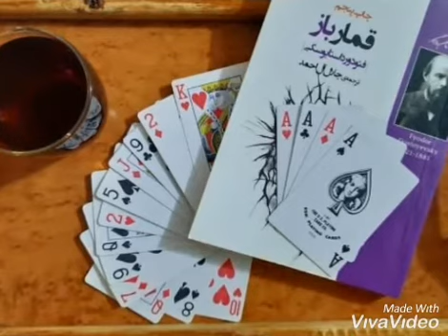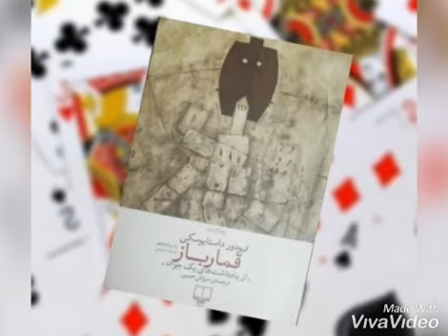معرفی کتاب قمار باز اثر داستایوفسکی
نویسنده در این اثر کوشیده است تجربه تلخی را که در جریان اقامتش در خارج از کشور برای او پیش آمده بود، شرح دهد؛
تجربه ای که مبتنی بر عشق او به قمار بود و سبب شد تا وی پاک باخته و مقروض به روسیه بازگردد.
داستایوفسکی این رمان را در شرایط خاصی نوشته است و منتقدان آن را نوعی زندگی‌نامه نیز تلقی می‌کنند.
این داستان از زبان یک معلم جوان روسی به نام  الکسی ایوانویچ  روایت می شود که نزد یک ژنرال روسی مشغول است.
آنها برای مدتی در شهر رولتنبورگ ساکن بودند که در آن شهر بازی قماری به نام “رولت” مشهوراست.
ژنرال تمام ثروت خود را باخته و به یک مرد فرانسوی(مارکی دو گریو ) مبلغ بسیاری بدهکار است و منتظر مرگ عمه اش است تا ثروت او را به ارث ببرد.
همچنین به نظر می آید که مرد فرانسوی با نادختر ژنرال(پولینا الکساندرونا ) در ارتباط است و معلم جوان نیز، که جوانی ساده، خوش‌باور و عین حال زبان‌دراز است عاشق نادختری ژنرال یعنی پولینا است.
در حدی که حاضر است برای او هر کاری انجام دهد، حتی حاضر است خودکشی کند.
پولینا یکی از شخصیت‌های کلیدی رمان قمارباز است. او با افراد مختلف کتاب، روابط مرموز و عجیبی دارد و در این میان بیشتر از همه این معلم جوان را دست می‌اندازد و از او در جهت منافع خود استفاده می‌کند.
به او پول می‌دهد تا قمار کند و پولی که احتیاج دارد را برایش فراهم کند و قماربازی معلم جوان از همینجا آغاز می شود و اموالش را در این راه از دست می‌دهد.
تنها الکسی نیست که در این داستان دست به قمار می‌زند. عمه ژنرال که زن بسیار ثروتمندی است از مسکو به دیدن آن‌ها می‌آید او وسوسه می‌شود تا قمار کند و او نیز با قمار تمام ثروتش را از دست می‌دهد.
عمه ای که همه اهل خانواده برای سهم ارث او دندان تیز کرده بودند و حالا با باختن او در قمار امید آن‌ها ناامید شده بود.
اوج داستان در جایی است که معلم جوان برای نجات پولینا از دست مرد فرانسوی، دست به قماری بزرگ می زند به مقداری زیادی پول برنده می شود ولی پولینا این پول را قبول نکرده و معلم جوان را ترک می کند.
الکسی ایوانویچ بعد از این ماجرا به پاریس سفر کرده و تمام پولش را در آنجا خرج میکند و با پول بسیار کمی برای قمار به هامبورک می رود و در آن شهر دوستش را می بیند و بعد از درد و دل کردن با دوست قدیمی، از پولینا خبر میگیرد و متوجه عشق او به خود می شود ولی نمی تواند از قمار دست بکشد.
تحلیل کتاب قمار باز:
«حج» در داستان قمارباز دست به انتقاد قمار و اثرات مخرب آن بر زندگی زده است. او که خود به قمار اعتیاد داشت و دچار مشکلات شده بود این کتاب را در کمتر از یک ماه نوشته است.
 بحث قمار بحثی اساسی است و نویسنده درصدد مطرح کردن نوعی فلسفه زندگی است که همه چیز برپایه شانس و اتفاق است و هیچ چیز قطعی نیست.
قماربازها بین گزینه های محدودی که دارند، انتخاب می کنند و نتیجه براساس شانس معلوم می شود. در زندگی تصویر شده نیز اتفاقات غافلگیر کننده زیاد می افتد و چرخ زندگی نیز مانند گردونه قمار می چرخد و اتفاقی رخ می دهد.
دیده می شود که در سر میز قمار عده ای کاغذ قلم در دست می گیرند و حساب و کتاب می کنند تا بلکه بتوانند رابطه ای منطقی کشف کنند و از این طریق پولدار شوند اما همانگونه که کشف این رابطه در قمار محال است در زندگی نیز امری ناممکن است و راوی اینگونه زنده بودن را زندگی نمی داند.

😍😌گاهی با بیست دقیقه کتاب خواندن، زندگی ات زیر و رو‌ می‌شود   😌😍.